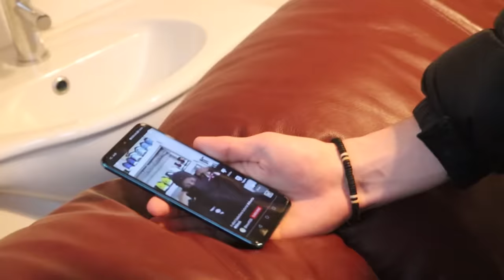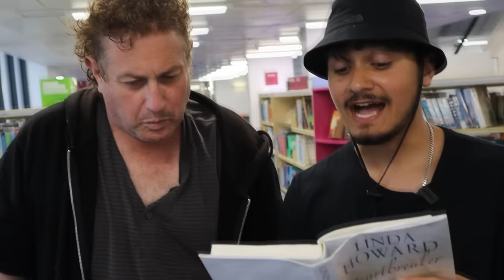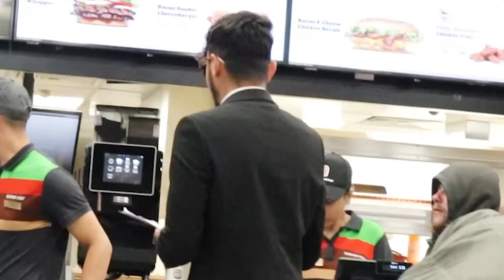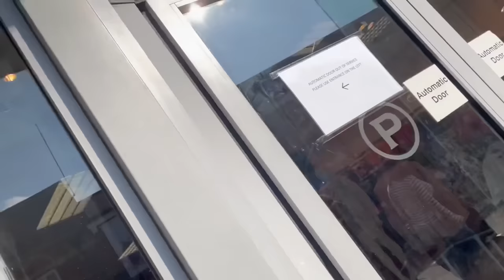75 Minutes Of The Funniest Pranks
Enjoy 75 minutes straight of the funniest PRANKS ever!!!

⭐2ndChannel:  @DRPTS

🐴Snowy Joe:   @SnowyJoe
     Snowy Joe 2nd:   @JoeSnowy

👳🏽‍♂️Rampz:  @Rampz1
     Rampz 2nd:  @R2DDDD